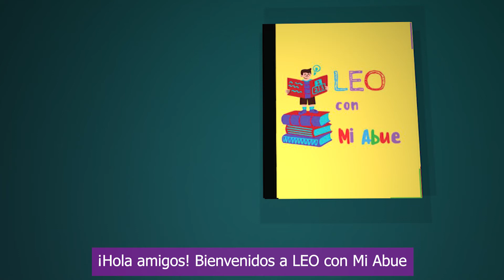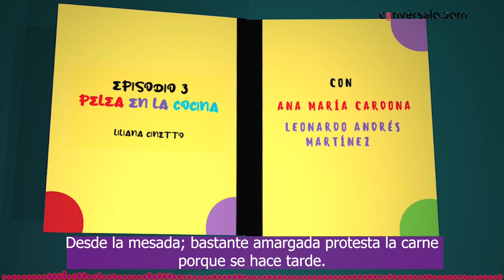Pelea en la Cocina - Leo con mi Abue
Leonardo Martínez
Ana María Cardona